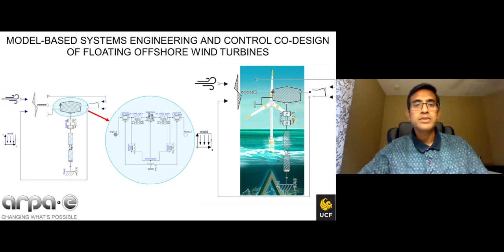Intro UCF ATLANTIS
Introducing UCF's booth at the ARPA-e Summit 2022 Technology Show Case.